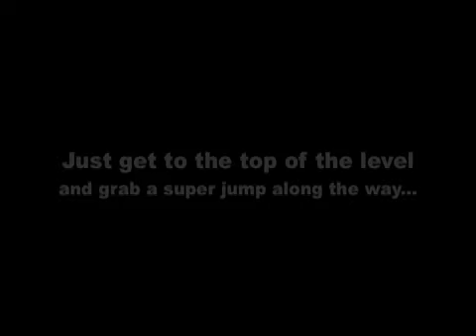Marble Blast Ultra Advanced Level Easter Eggs: Eggs 13-20